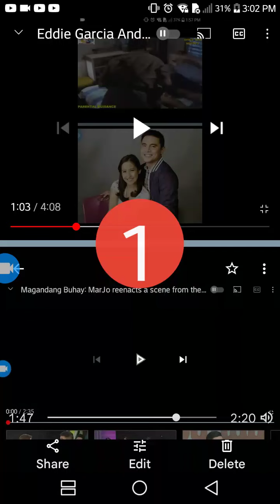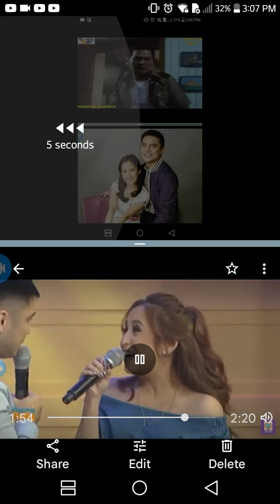Eddie Garcia Andres Manambit With Marvin Agustin Jolina Magdangal